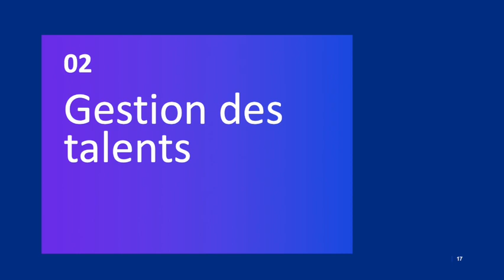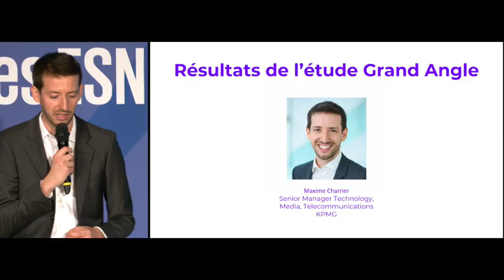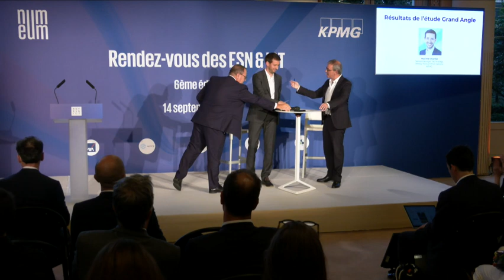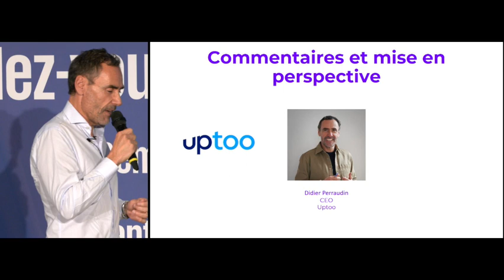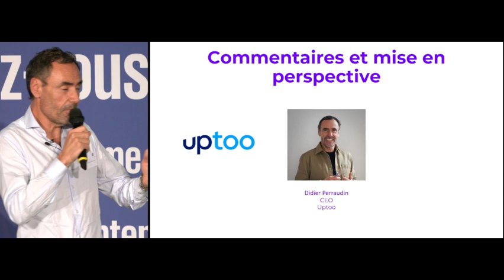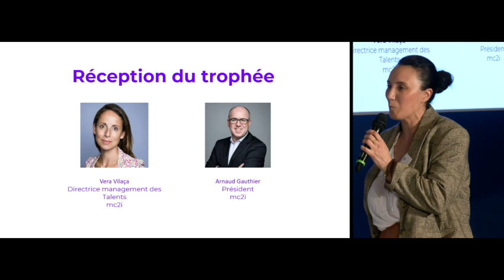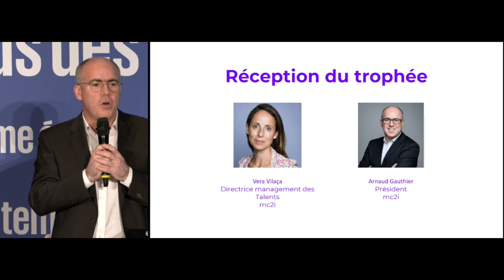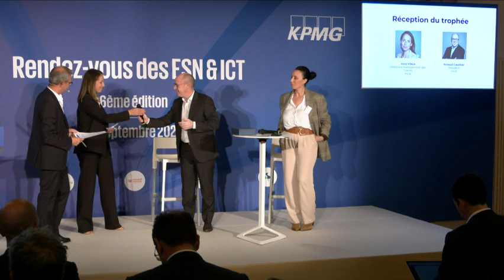RDV ESN & ICT 2023 Gestions des Talents